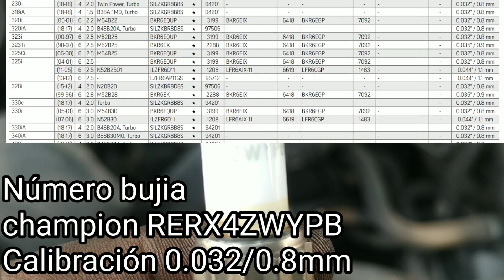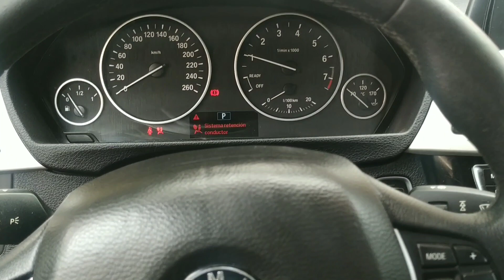Tutorial cambiar bujías BMW 320i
Un paso a paso de como cambiar bujias en el bmw 320i
Aquí está el enlace al catálogo para su descarga.